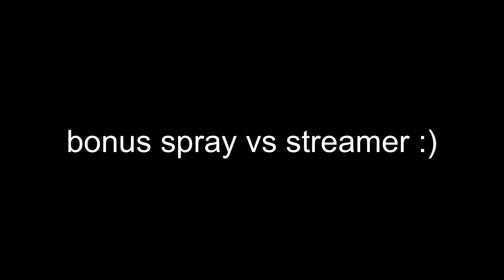TOP 5 MOMENTS FEITZ VS STREAMERS IN PUBG MOBILE!! (PART 2)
The top 5 moments Feitz vs streamers in PUBG Mobile part 2!!

Device: iPad Pro 11” 2020
Headset: Hyper X Cloud II
Recorder: iOS in built screen recorder
Editor: Luma Fusion
Country: Australia